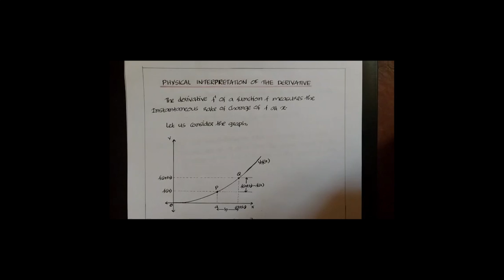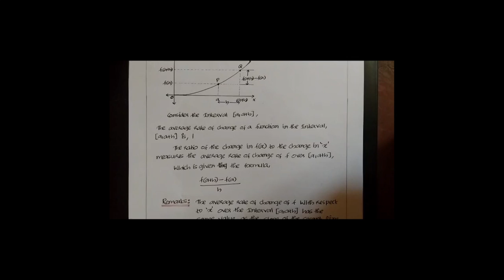The Derivative,Geometric and Physical Interpretation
A presentation based on the 2nd Semester B.Sc Mathematics (Core) of University of Calicut, based on Calculus by Soo T Tan